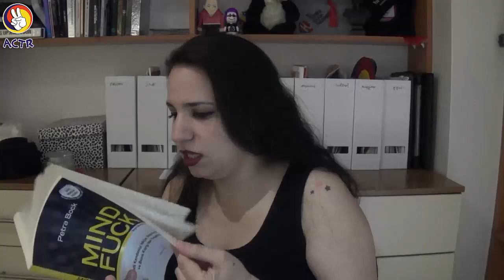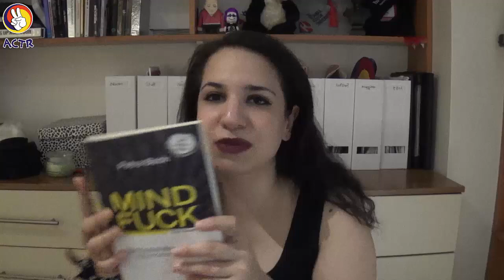Napsak ki? Soru-Cevap mı yapsak?